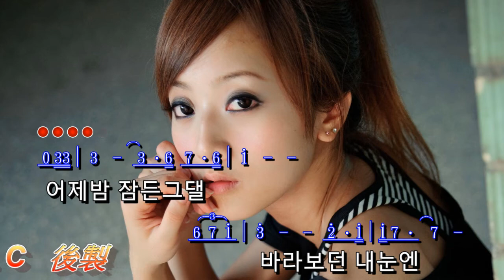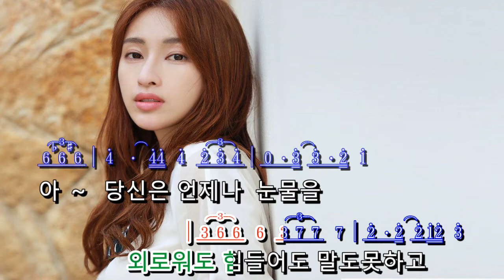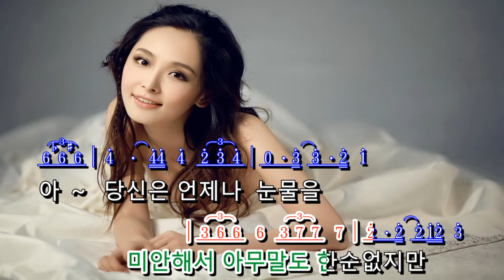당신의 눈물 ~ 태진아 歌詞 + 簡譜